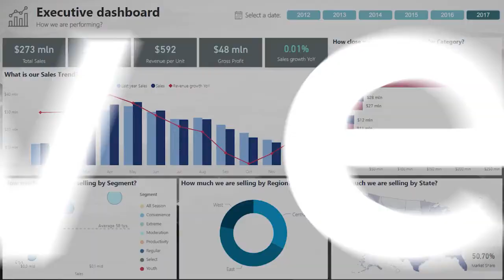Code Smell Checks with sp_Develop...Episode 254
Would you be interested in a tool to help you do code review checks and provide developers guidance on best practices? In this episode of the SQL Data Partners Podcast, we talk with Kevin Martin, the creator of sp_Develop, about how his procedure can help you review naming conventions, table conventions, data type conventions, SQL code conventions, data issues, and even configuration issues. Kevin was approached about writing a best practice document but ended up writing a stored procedure you and I can use to help our environment. We love sharing what community members have done and hope you enjoy this conversation with Kevin on the tool. He is looking for folks to help him build out items, so if you have a suggestion, be sure to include it in GitHub.

Show your love for the SQL Data Partners Podcast with your own t-shirt!

LinkedIn: SQL Data Partners, LLC